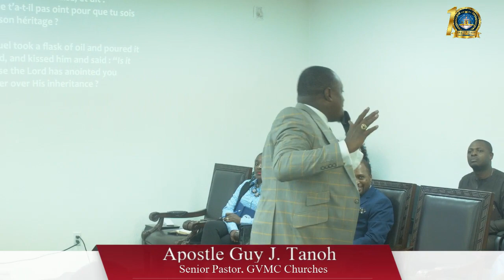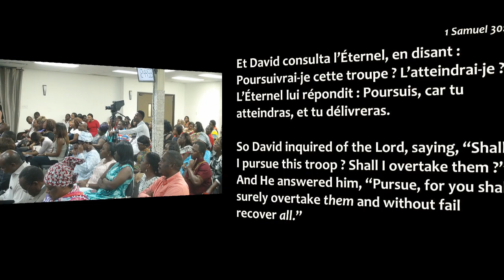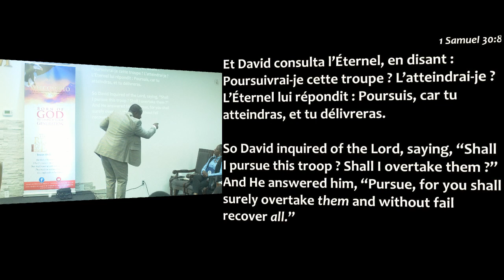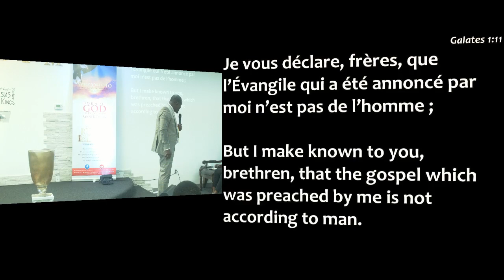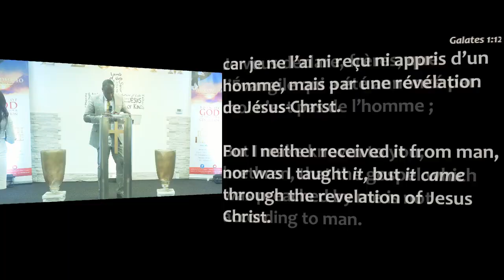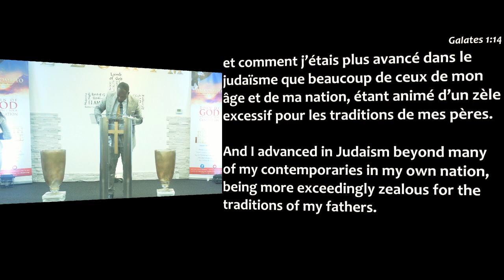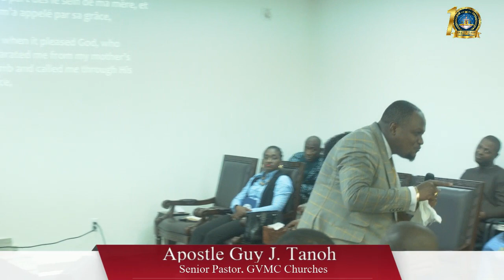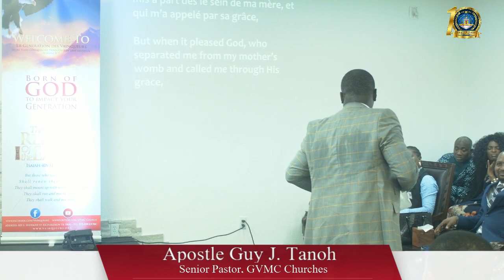Encounter With God by Apostle Guy Joseph Tanoh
Encounter With God by Apostle Guy Joseph Tanoh Sermon originally preached at GVMC Church Dallas on July 16th 2017